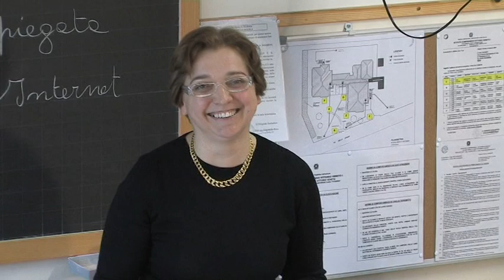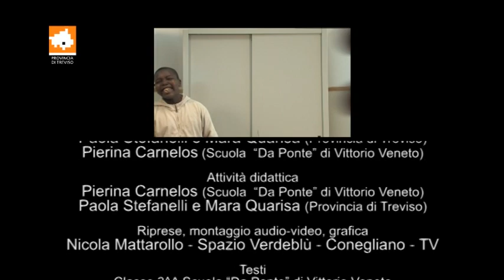la sicurezza in internet spiegata dai ragazzi